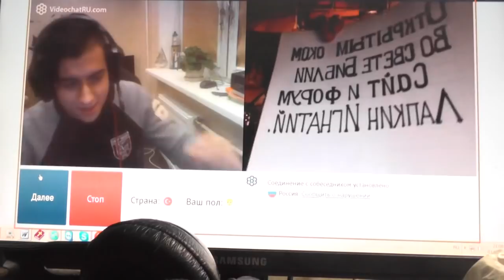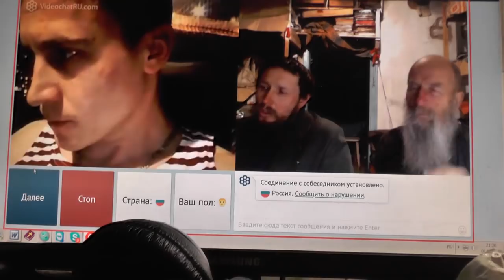№14. Мих. 7:4 Лучший из них как терн, и …хуже колючей изгороди. Февр. 2019